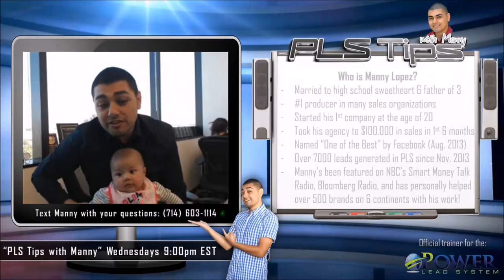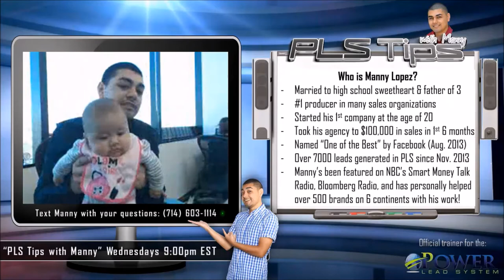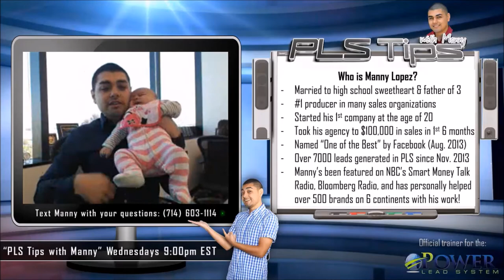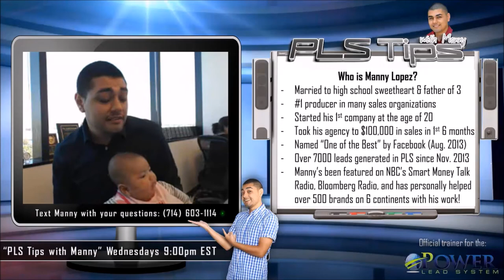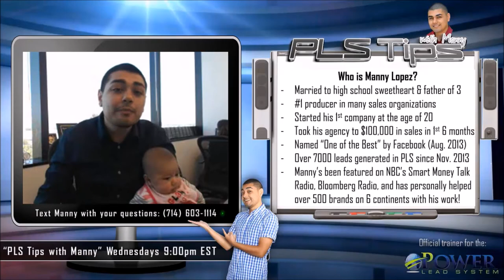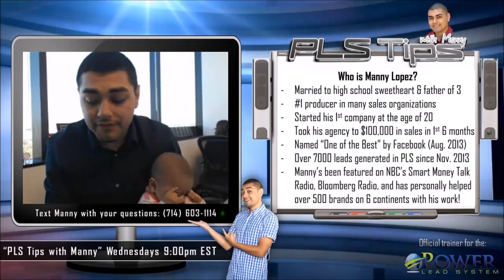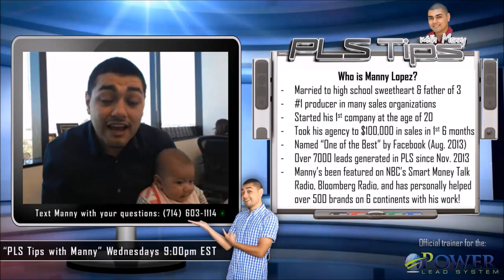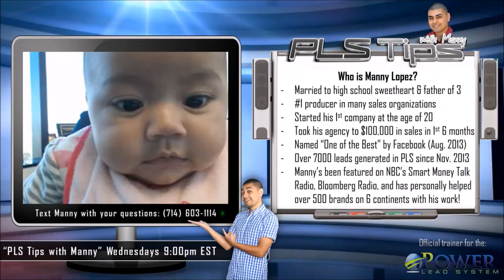#35: "Becoming The Teacher" | PLS Tips with Manny